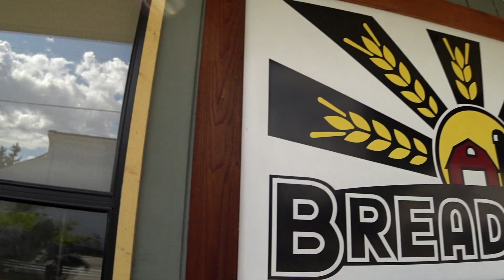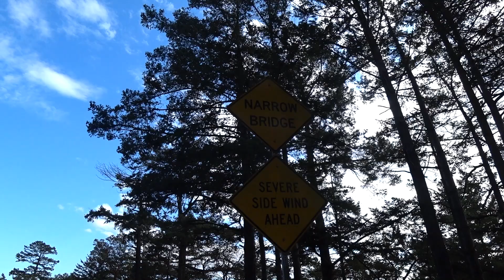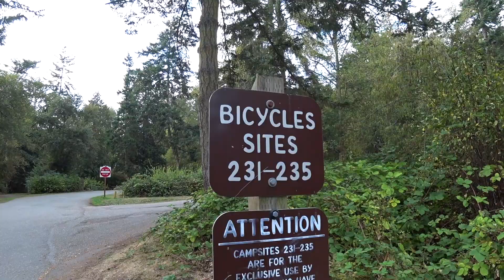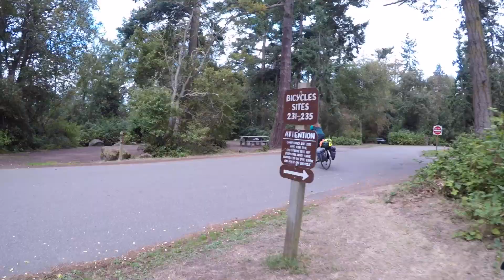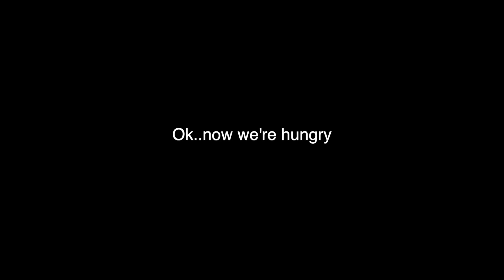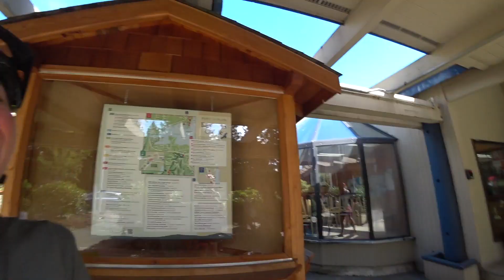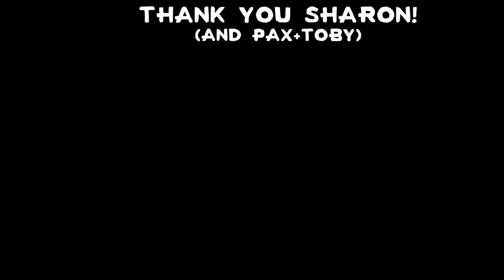CYCLING THE PACIFIC COAST | Washington State Begins [RaD EP 81]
Rad Bike Adventure Episode 81🤘: September 2019
We're making content all about bike touring & bikepacking to share our journey and to help get more people (especially womxn) out on the trail.
𝙄𝙉 𝙏𝙃𝙄𝙎 𝙑𝙄𝘿: Leaving Bellingham, WA we are finally on our way down the coast. Feels strange to actually be riding in the direction of home! the Pacific Coast Route starts out great with new friends and lovely sunshine riding.

            Hoping to have t-shirts and swag soon too. THANK YOU ALL for the support !
                     You freaking rock.

⛰️ 𝙊𝙐𝙍 𝙂𝙀𝘼𝙍 ⛰️
: 𝗕𝗶𝗸𝗲𝘀 :

+Blackburn Fork Cages
+We loverr these straps!
+Darin's sick fenders
+Thick Drybag
+Durable DryBags we love (for organizing gear, food, etc)
+Best (and lightest) duffle for shipping gear

: 𝗖𝗼𝗼𝗸 :
+Trangia Cookset
+Best camp knife

: 𝗦𝗮𝗳𝗲𝘁𝘆 :
+Super BRIGHT light set
+Safety triangle w strap
+Smaller triangle

: 𝗙𝗶𝗹𝗺𝗶𝗻𝗴 :
+Mirrorless Sony a6300
+My Favorite Camera for Vlogging
+Cheaper version (HD instead of 4K)
+GoPro Hero 5
+"Furry Friend" Microphone
+35mm lens
+SD Cards Mini
+SD Cards
+Super Sturdy Bike Mount
+Best Selfie Stick evaah

 : 𝗧𝗲𝗰𝗵 :
+MacBook Air
+Felt Computer Case
+Electronic Organizer
+Samsung SSD Drives
+Lacie Harddrive 2TB
+WD Harddrive 4TB
+SD Card Reader (makes uploads super speedy)
+External Battery
+iPhones